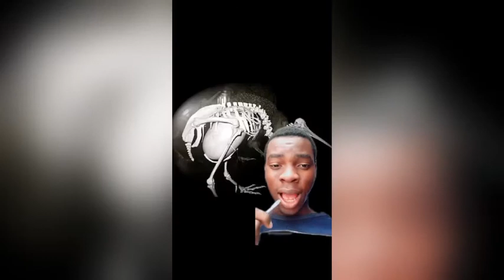Worst Animal evolution